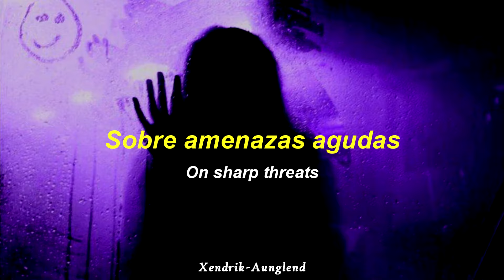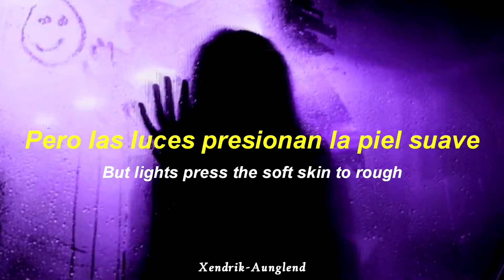Crystal Castles - Crimewave ; Español - Inglés | HD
Artista | Crystal Castles
Año | 2008
Álbum | Crystal Castles

~†Xendrik Aunglend†~

¡Página nueva!